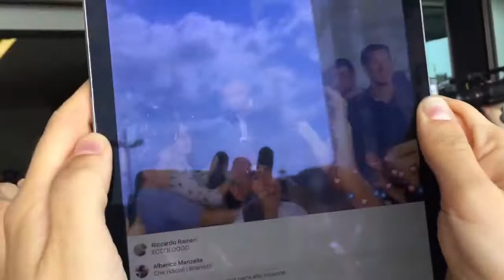Leonardo Bonucci Exiting Casa Milan after Signing.